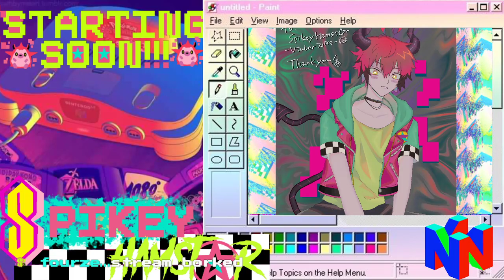[Pokemon Snap] I've covered wars you know